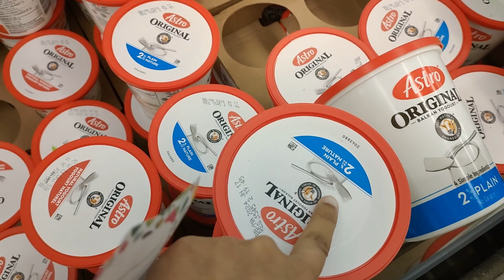What I Spend For My GROCERIES Living In Canada 🇨🇦 | Family of Two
Groceries have become so expensive in Canada. Just sharing how much I spend weekly on my groceries as a family of two. Hope you enjoy it!

Amazon Link
1.PHILIPS Hair Straightener Brush With Careenhance Technology
2.AGARO Hair Straightening Brush
3.Mother Sparsh Natural Care Baby Wipes
4.Plush Ultra-Thin Sanitary Pads For Women
5.Nua Ultra-Safe
6.UrbanBotanics® Pure & Natural R useose Water
7.realme GT NEO 3T
8.PHILIPS Air Fryer NA120/00
9.Pigeon - Milk Boiler, 1 Litre
10.GoSriKi Women's Cotton
11.Lux Lyra Women's Leggings
12.GoSriKi Women's Cotton
13.Khadi Natural Hair Serum
14.JUGTE Motivational Water Bottle 2 L
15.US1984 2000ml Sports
16.House of Quirk Plastic
17.FACTOR NOTES Notebook
18.ZOUK Women's Handcrafted
19.Oscar Home Microwave Heating Pad
20.SAND DUNE Set of 3, 500 ml
21.Borosil Klip N Store Glass Storage
22.Ekhasa Onion Potato
23.Anaant 100% Natural Jute
24.Bump Story: 40 Weeks Pregnancy Journal
25.Alicia Souza | Pregnancy Journal
26.Alicia Souza | Pregnancy Planner
27.What to Expect When You're Expecting
28.Chubs Wrist Supporter for Gym
29.Drange Sports Men's
30.Boldfit Wrist Supporter

grocery inflation canada
grocery shopping canada
grocery price canada
grocery haul
grocery 2024
1 week grocery
grocery haul